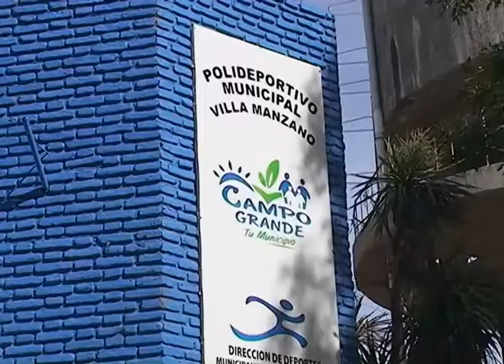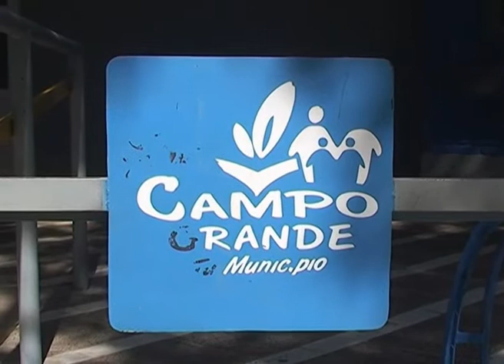CAMPO GRANDE: COLONIA DE VACACIONES